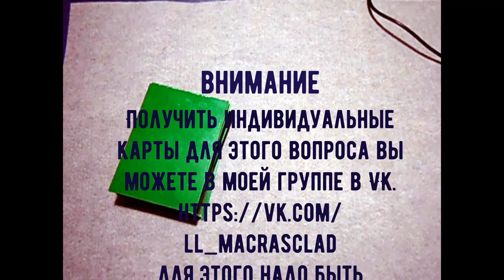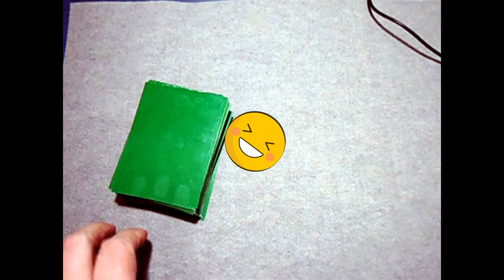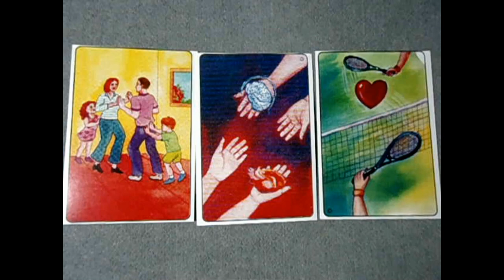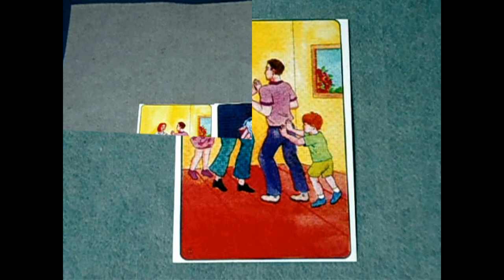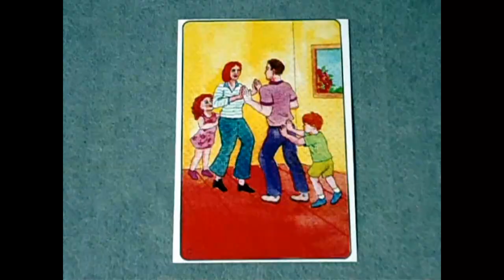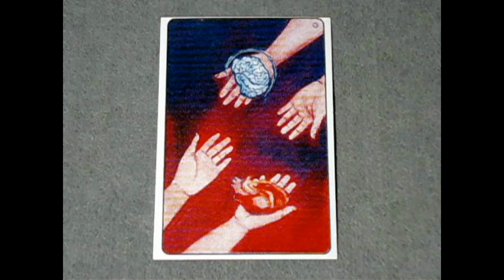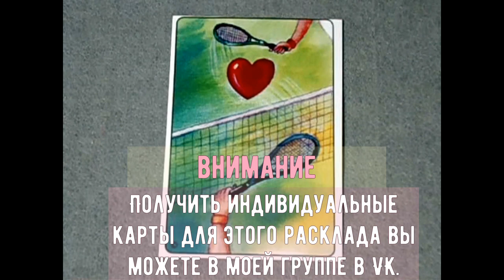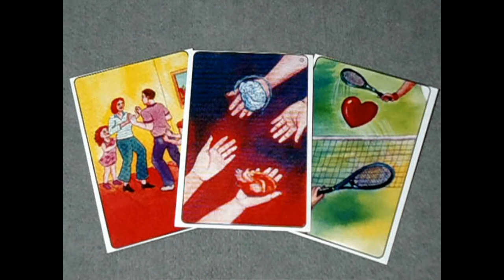Что Сделает Меня Денежным Магнитом? Экспресс Расклад От Li Light. Три Карты.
Всем привет! Предлагаю поиграть.
Очень хочется стать денежным магнитом? Всем известно, что для этого есть медитации, ритуалы, талисманы, но все они бесполезны, если не совершать определенных действий в этом направлении. Давайте при помощи метафорических ассоциативных карт поищем ответ на вопрос: "Что сделает меня денежным магнитом?"
Получить индивидуальные карты для этого расклада вы можете в моей группе в VK
для этого надо быть участником группы и написать мне "хочу расклад"